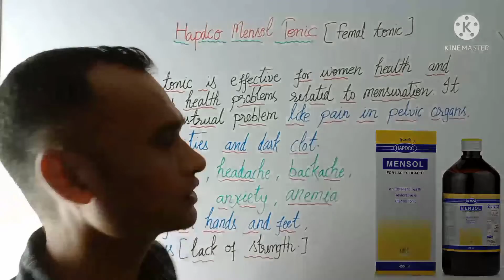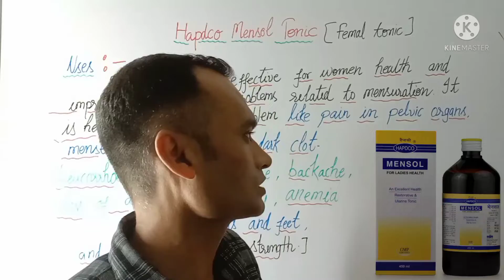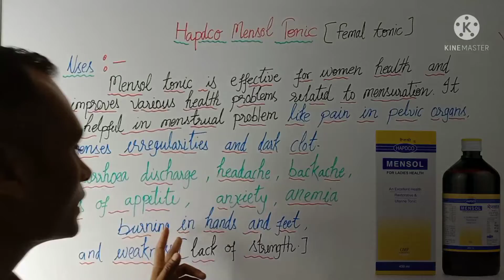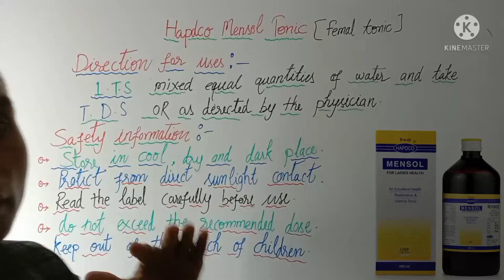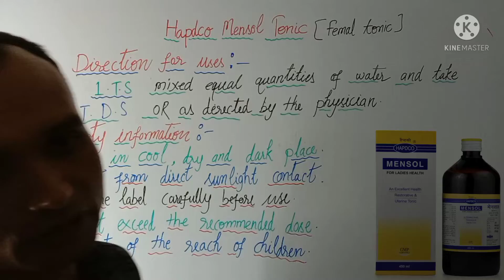Mensol Tonic | Treatment of Irregular mensuration | Leucorrhoea discharge | Pelvic pain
treatment of pelvic pain
treatment of Irregular mensuration
treatment of white discharge
treatment of Leucorrhoea discharge.